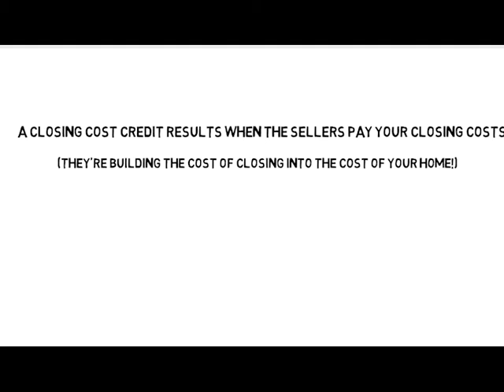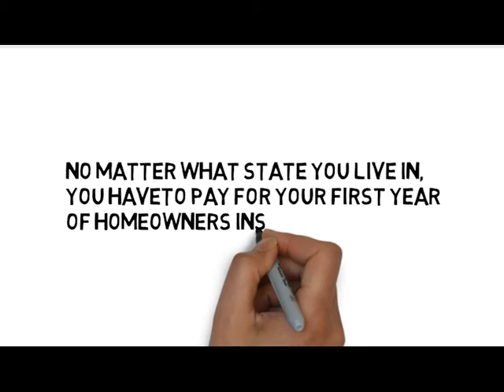Why You Should Negotiate a Closing Cost Credit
When I’m working with a client, one of the first pieces of advice I give to them is to always negotiate a closing cost credit. A closing cost credit is when the seller pays for your closing costs. They’re not giving you money, but rather building in the cost of your closing into the purchase of your home. This is important because sometimes closing costs can exceed your down payment. To find out how, watch this short video.